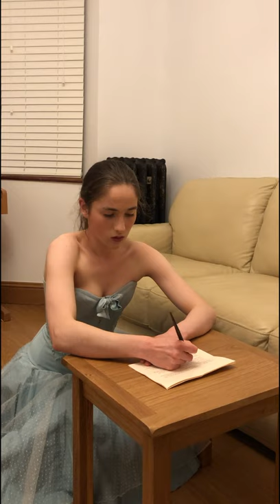Rosine, Act 2, Scenes 1, 2 & 3, Le Barbier de Séville, Pierre-Augustin Caron de Beaumarchais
Day 12 of my 14 Day Solo Challenge to raise money for Médecins Sans Frontières! Oh my gosh, I cannot believe only 2 more videos to go... This is a monologue from a play I very nearly staged at my school in Year 13, but COVID-19 cancelled it, alas. Everyone knows the opera, The Barber of Seville, by Rossini, but few people know the play, and frankly I think that should change. Please, if you can, it would mean a lot to me, MSF and the people benefiting from their help if you could donate to our fundraiser Merci beaucoup!